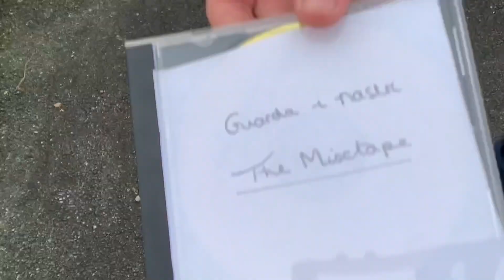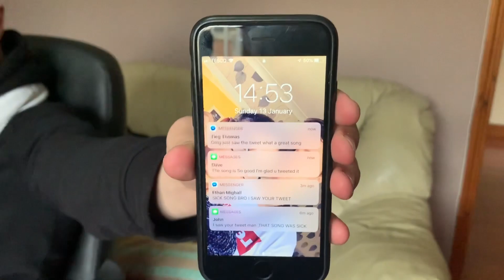LCD Soundsystem - Watch The Tapes Music Video (Media Studies Coursework)